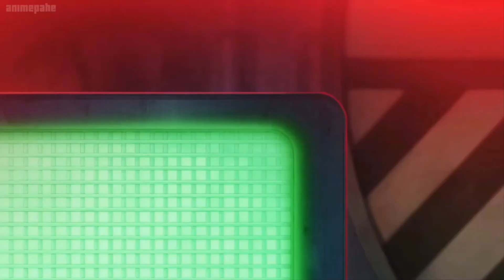TODOS los TRIPULANTES CONOCIDOS de los PIRATAS ROCKS *ACTUALIZACIÓN 2023*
Todos los Integrantes Conocidos de los Piratas Rocks
Todos los Tripulantes de los Piratas Rocks